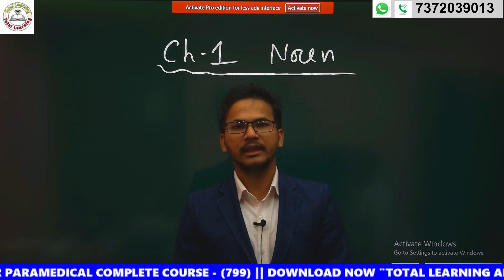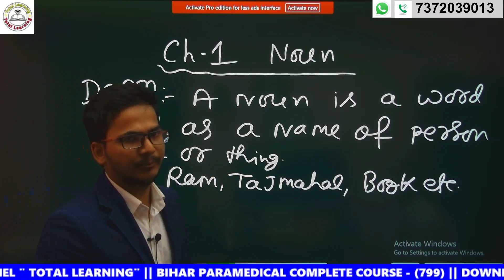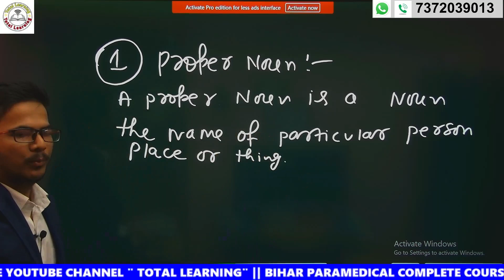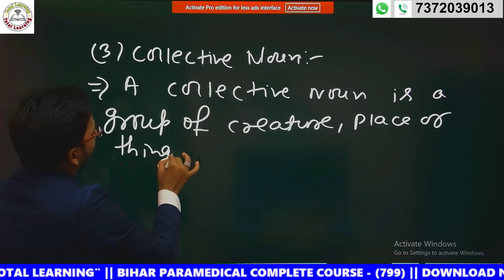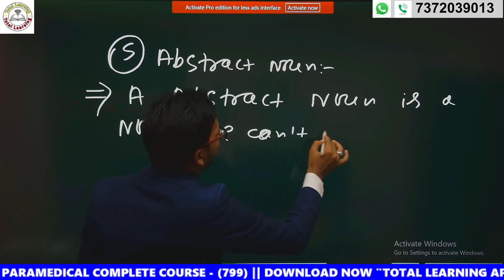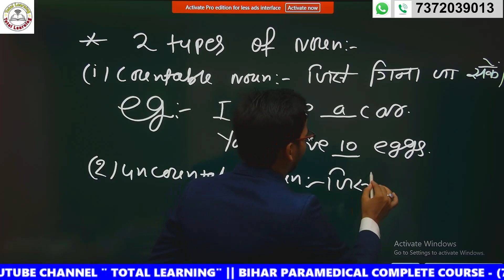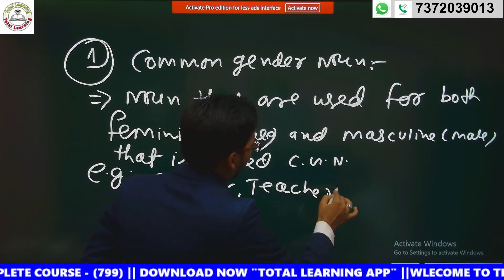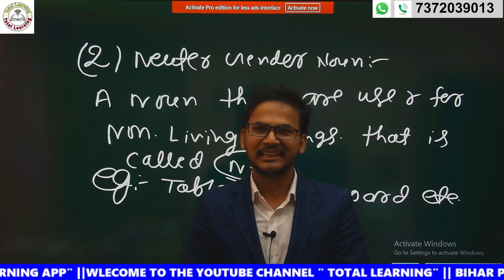paramedical entrance exam 2023 english class -1| bihar paramedical important english questions 2023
paramedical class by Roushan Sir

Any Problems or Any Enquiry For 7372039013 number पर call या WhatsApp करे।
Paid Class करने के लिए अभी Total Learning App को Download करे और Course को Buy करे।

💥💥Polytechnic|| Paramedical || I.T.I  Entrance Exam Preparation Channel 💥💥

  totallearning_

  Total Learning

paramedical Entrance Exam online form 2023
Bihar paramedical exam form 2023
paramedical physics class - 3
bihar paramedical important physics questions 2023

paramedical Entrance Exam important math questions
bihar paramedical math questions 2023
bihar paramedical ki taiyari kaise shuru kare
bihar paramedical english questions
paramedical entrance exam English class
paramedical english questions 2023
bihar paramedical english class - 1
paramedical english syllabus 2023
bihar paramedical online form 2023
bihar paramedical entrance exam form 2023
paramedical entrance exam syllabus 2023